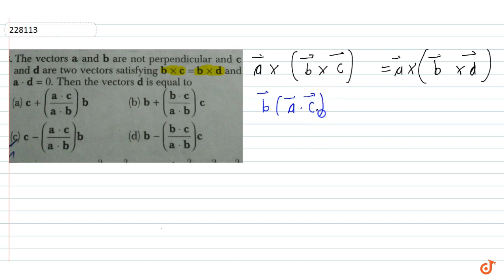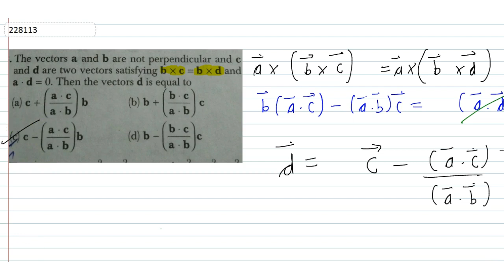The vectors a and b are not perpendicular and c and d are two vectors satisfying `b xx c = b x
To ask Unlimited Maths doubts download Doubtnut The vectors a and b are not perpendicular and c and d are two vectors satisfying `b xx c = b xx d` and `a.d=0`. The vectors d is equal to